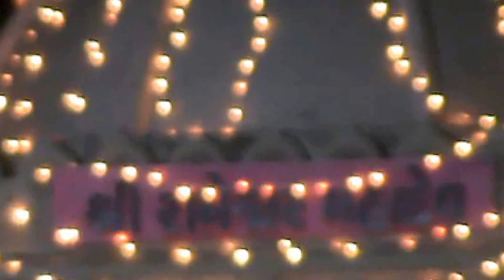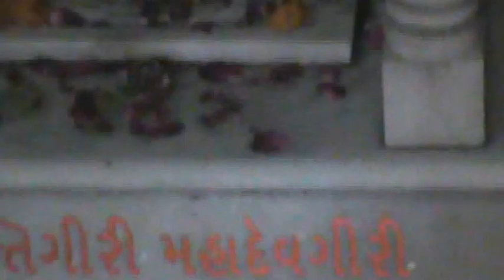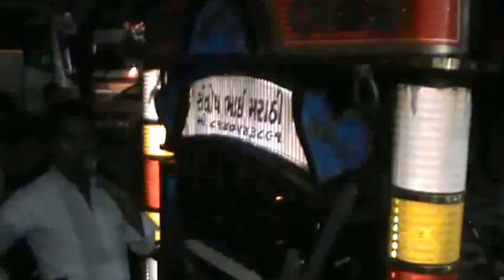Shree Rameshwar Mahadev, Ghodasar, Ahmedabad. Icy Shiv Maha Aarti 2016.